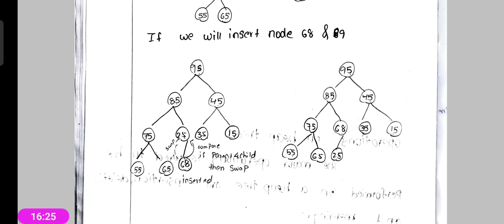2ndBSc/4thSem/Computers/Unit3/Part4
Classes by Ch Satish